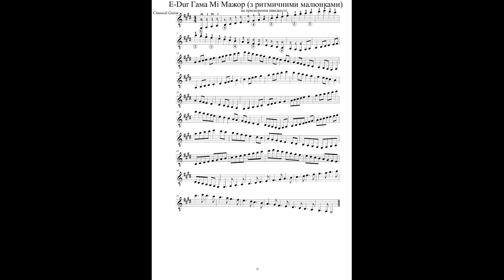E-Dur Гама Мі Мажор (з Ритмичними Малюнками). Classical Guitar